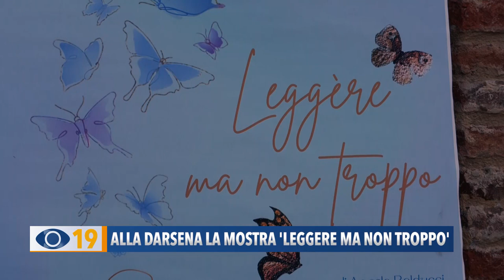Alla Darsena la mostra 'Leggere ma non troppo'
Sabato pomeriggio è stata inaugurata la mostra alla darsena borghese dal titolo 'Leggere ma non troppo' di un'artista forsempronese: Angela Balducci.